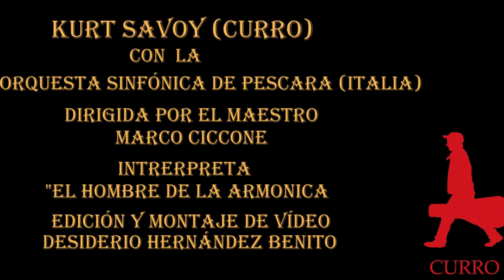Érase una vez en el Oeste (Concierto en Italia) - KURT SAVOY (Curro)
Curro Savoy (called Kurt in the beginning of his career) electric guitar pioneer in Spain in the 60s, mainly due to its popularity whistled interpretations of western movies.
Curro Savoy (llamado Kurt en principio de su carrera) pionero de la guitarra eléctrica en España en los años 60, debe sobre todo su popularidad a sus interpretaciones silbadas de las películas western.
Curro Savoy (appelé Kurt dans le début de sa carrière) électrique pionnier de la guitare en Espagne dans les années 60, principalement en raison de sa popularité siffla interprétations des films occidentaux.